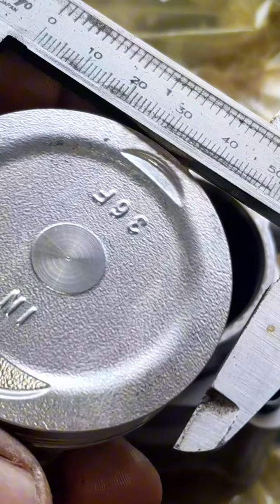เสื้อสูบลูกสูบเบิกใหม่แท้ศูนย์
ตามค่ามาตรฐานเลยระยะห่างแต่ละจุด